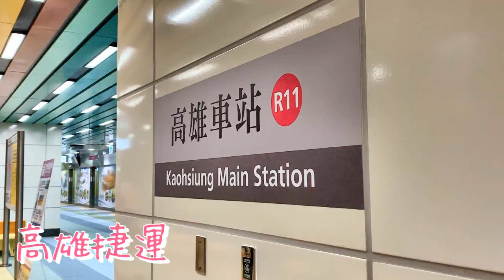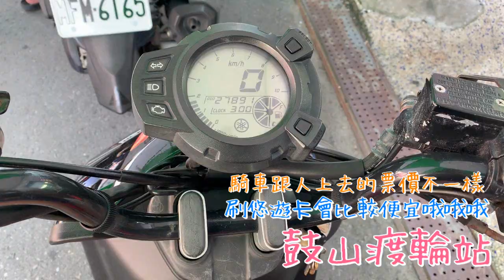【Vlog－高雄】成為高捷少女（？）3天2夜遊高雄不用租車也能走透透！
雙十連假高雄走透透
沒有車靠捷運也能到處玩！
由於這是阿翎第二次去高雄了
所以有些更更更適合第一次去玩的景點就沒有去了
（Ex.駁二、棧貳庫、西子灣）
不過如果想知道這些景點或更多美食資訊
也可以在下面留言問我呦呦呦
一起發揮觀光客精神ヽ(●´∀`●)ﾉ（？
影片中提到的店家詳細地址資訊奉上 ↓

🔷丹丹漢堡－復興店（臨近捷運三多商圈站）
高雄市前鎮區復興三路160號

🔷圓石－大魯閣店（捷運草衙站）
高雄市前鎮區中安路1之1號3F（大道東）

🔷老板買單（臨近捷運中央公園站）
高雄市前金區文武三街148號

🔷瑞豐夜市（臨近捷運巨蛋站）
高雄市左營區裕誠路南屏路

🔷捷米早安主廚（臨近捷運文化中心站）
高雄市苓雅區四維二路35號

🔷丸浜霜淇淋（臨近捷運西子灣站）
高雄市鼓山區麗雄街27號

🔷老爺燒肉（臨近捷運美麗島站）
高雄市新興區七賢二路18號